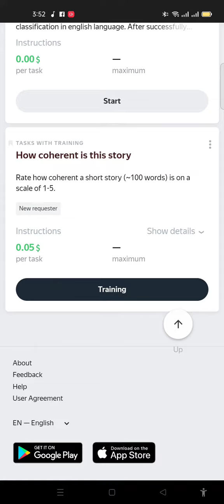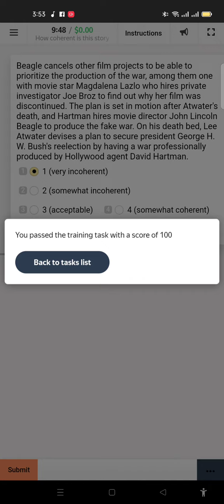Query: How coherent is this story $0.05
How coherent is this story

Rate how coherent a short story (~100 words) is on a scale of 1-5.